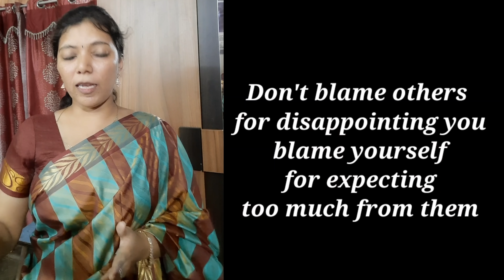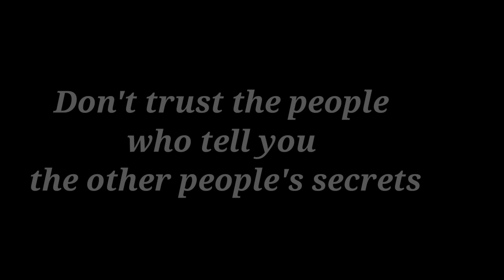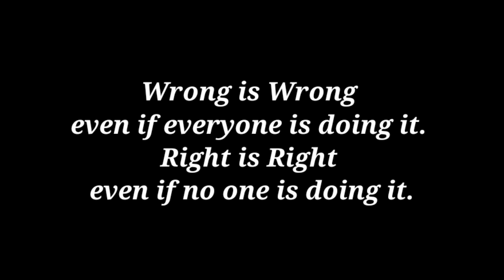7 Days 7 Messages | episode 2 | Spoken English through Tamil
Follow these easy tips and speak English fluently

These are some of the interesting playlists that you can invest your time to enhance your language